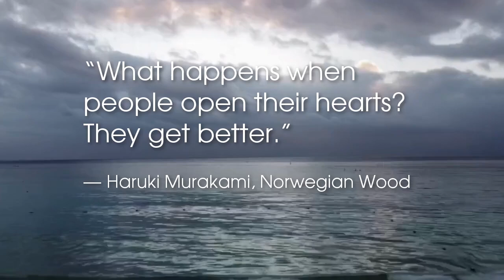Healing Song — composer Thomas Schoenberger (official)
“What happens when people open their hearts?"
"They get better.”
― Haruki Murakami, Norwegian Wood

Thomas Schoenberger composed this lovely song, and and it was my privilege to orchestrate it. In my home we have been calling this "the healing song" since the very first time we heard it a few months ago.